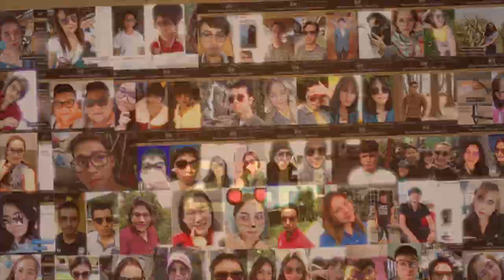หมดปัญหา แว่นขึ้นฝ้า เวลาใส่แมสก์ / ปัญหายอดฮิตใส่หน้ากากอนามัย แล้วแว่นเป็นฝ้า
วันนี้ SELF Online Optical จะมาแนะนำเคล็ดลับง่ายๆ ทำให้แว่นของท่านไม่เป็นฝ้าอีกต่อไป

ช่วยทำให้ใช้ชีวิตประจำวันได้อย่างมีความสุข